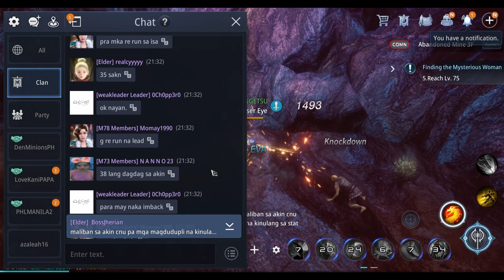ZANGETSU CLAN | Clan Expedition | MIR4 | 6/4/2022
Let's do the weekly Clan Expedition!